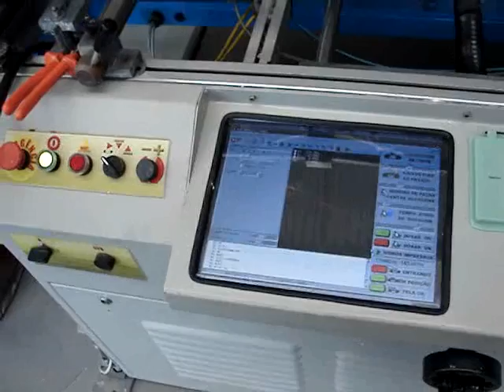emc2 silkscreen plotter retrofit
A nice silkscreen plotter driven by emc2. It uses AXIS the nice GUI, with custom pyvcp panels, and works quite nicely in production